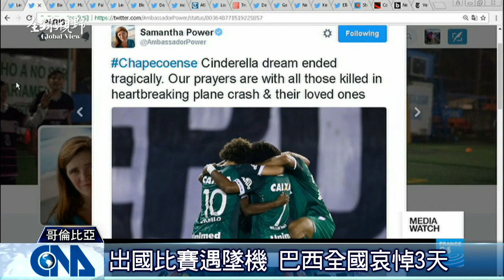全球視野2088集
2016/11/30 全球視野2088集

[奈及利亞 石油減產重創經濟]

[巴西足球隊包機 墜毀71死]

[彈劾在即 朴槿惠:由國會決定]

[愛心大使陳偉殷 關懷慢飛天使]

感謝您的收看，我們在華視新聞資訊台和中央社網站都有播出，我是吳怡玲，我們再會。